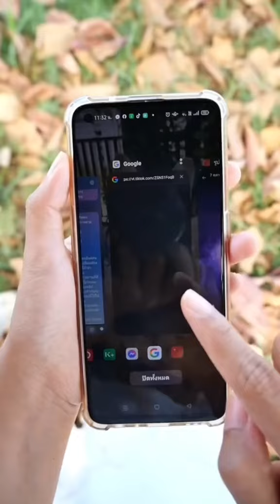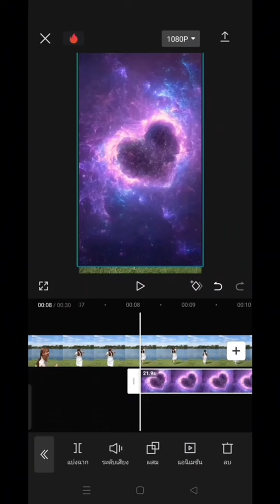ใครๆก็ทำได้!😎มาลองตัดต่อกระแสฮิตกัน🏞️ได้แบบนี้เลย!!โยนรูปภาพเปลี่ยนท้องฟ้า เต็ม10ให้กี่คะแนน10/?